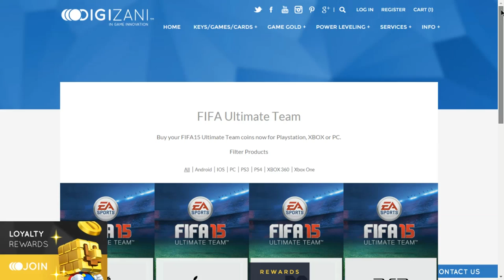FIFA15 | ARQUEROS EN FIFA - MEJORES ATAJADAS DE LA TEMPORADA - GOALKEEPERS FIFA